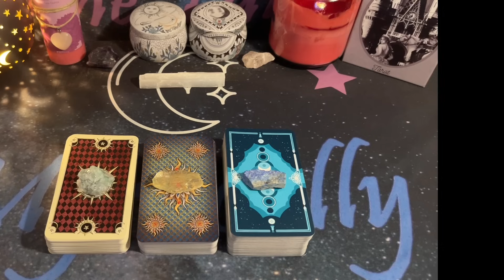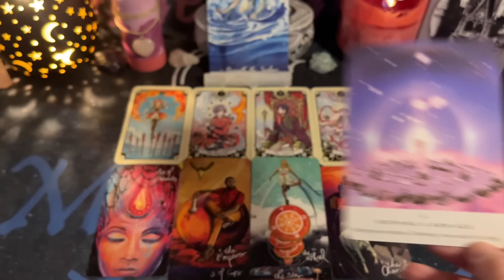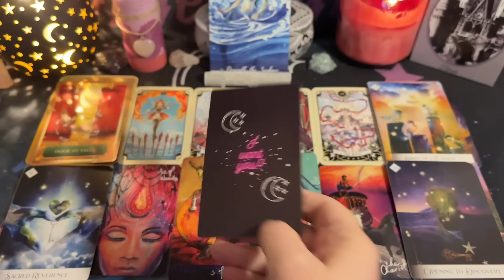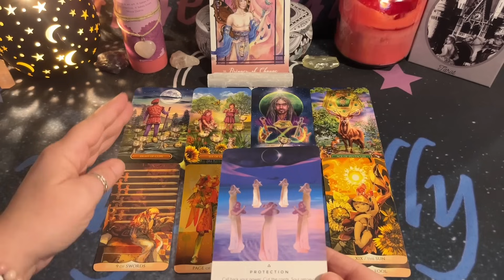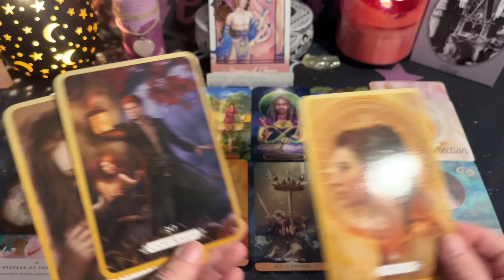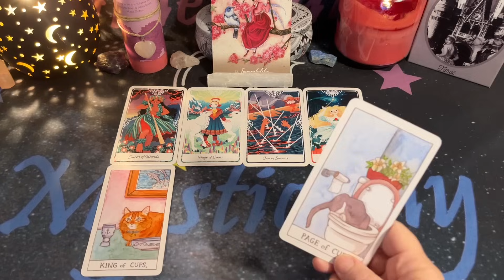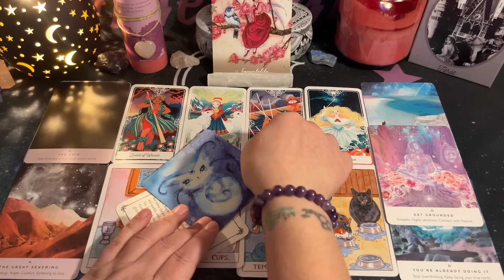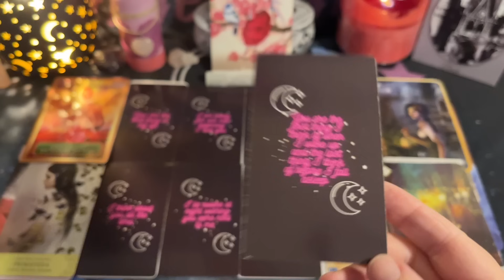❤️🔮What’s going on in your Twin Flame connection❤️PICK-A-CARD✨TIMELES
⏱️Time Stamps⏱️
Intro: 00:00
💎 Crystal #1 00:01:45
💎 Crystal #2 00:27:09
💎 Crystal #3 00:54:02

Amazon Wish List:

Decks used:
Traditional Manga Tarot - Lo Scarabeo & Shou Xueting

Elle Qui Oracle - Melanie Delon & Arwen Lynch-Poe